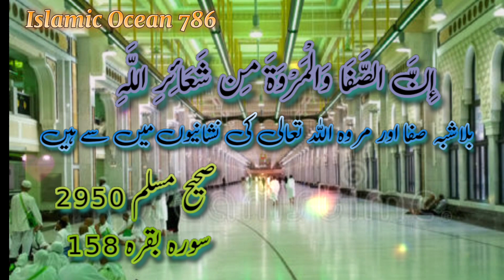SAFA MARWA DUA | INA SFA WAL MARWA | SAHI MUSLIM سعی کی دعا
SAFA MARWA KI DUA | INA-ASFA WAL MARWA DUA | SAHI MUSLIM

for more Hajj ahadees aurtoun aur mardoun k bary mein ,adaigi ki roo c k hajj k kon kon se rukn aur unhy kese ada krein.

Safa marwa ki dua
safa marwa ki duaaen
Sahi muslim 2950
سعی کی دعا
Surah baqra ayat 158